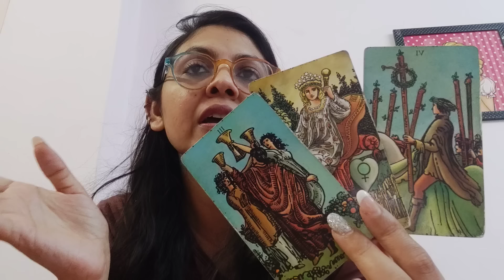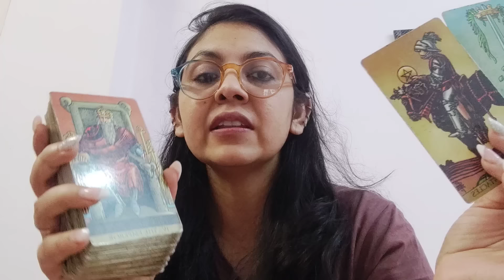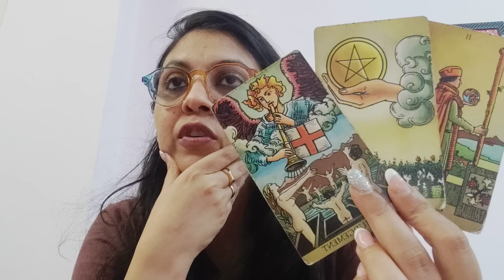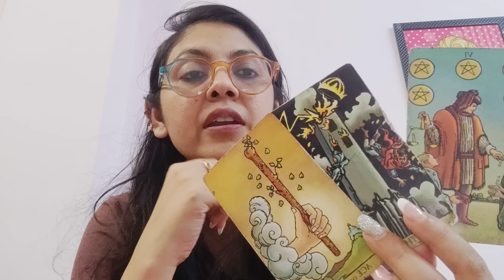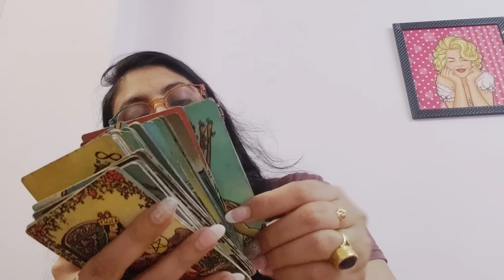VIRGO ♍,NO CONTACT, FEELINGS,INTENTIONS AND ACTION (17-22JAN)!